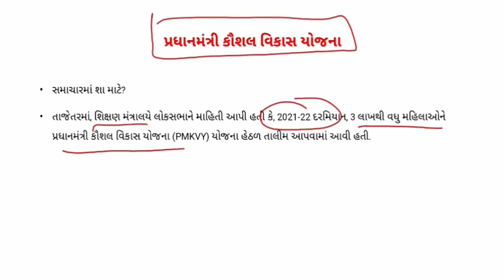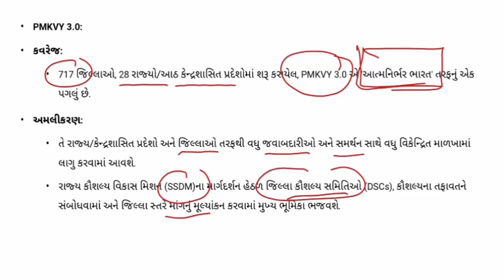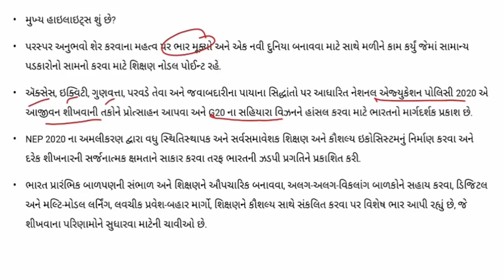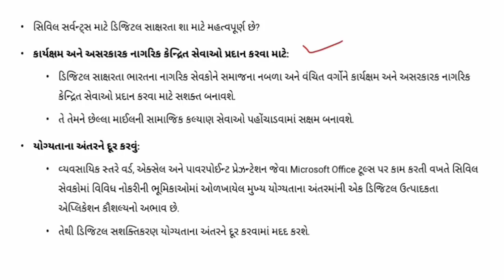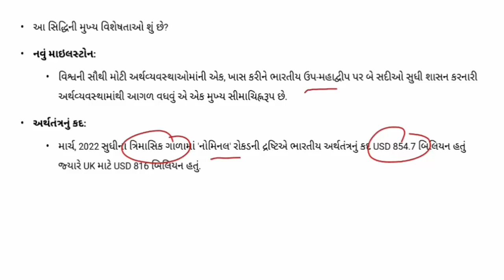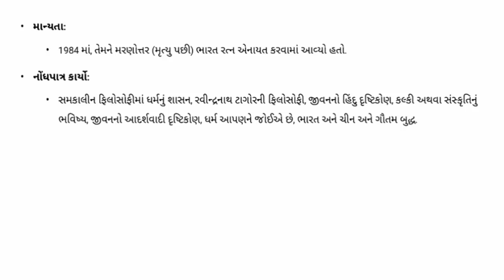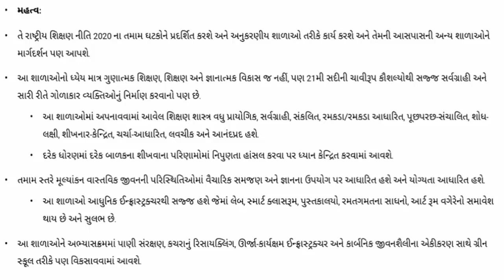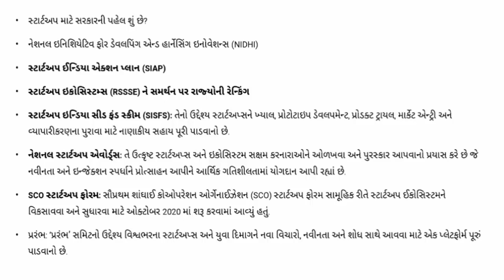GUJARATI CA PART 93